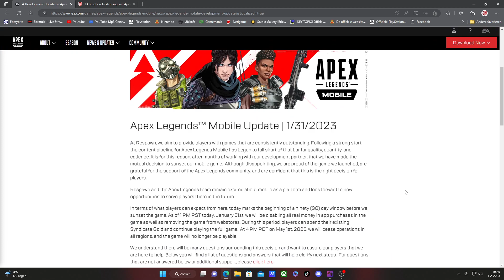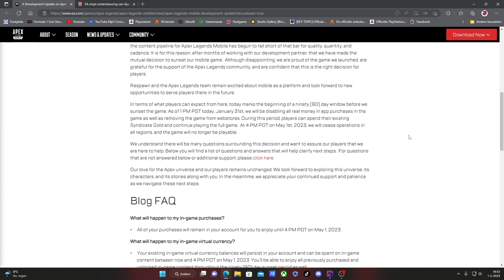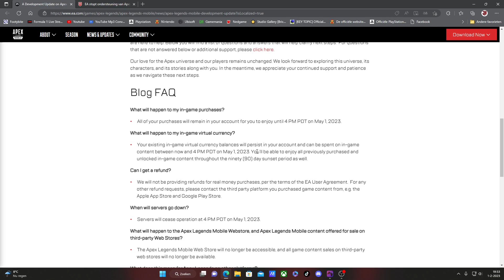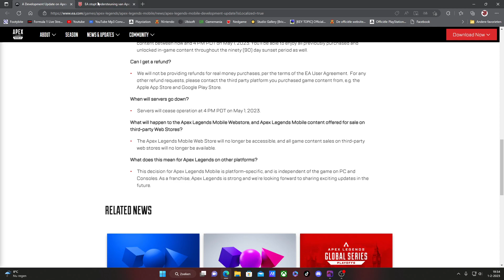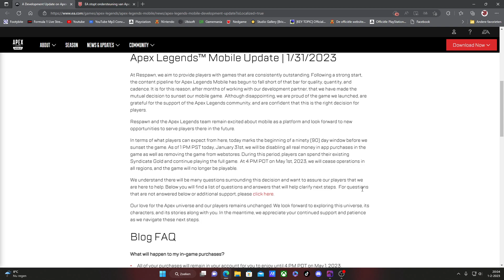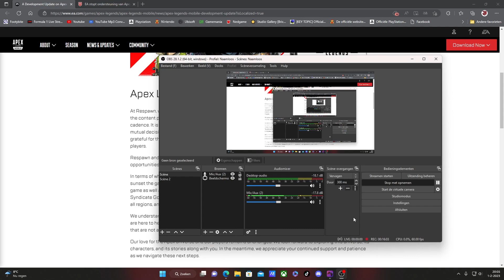Apex Legend Mobile en Battlefield Mobile is Shutting Down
In deze video ga ik het erover hebben dat Apex Legends Mobile en Battlefield Mobile is Shutting Down en probeer ik antwoord te geven op de vraag: waarom is  Apex Legends Mobile en Battlefield Mobile Shutting Down?

Wat dit voor gevolgen heeft voor Apex Legends en Battlefield (2042) op andere platformen.

(Battlefield Mobile was nog in ontwikkeling maar ik wilde het hierover hebben omdat ze de productie voor deze game stoppen).